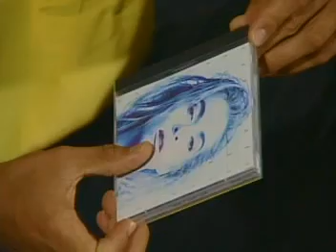Volver a Empezar - Parte 16